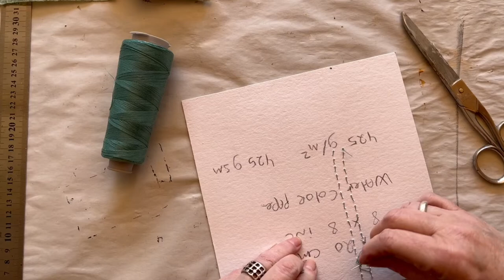Collage Dogma rules 10/20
This series of 20 collages, is my work from a collaboration with Kory’s Art Cafe
The collages are made after 4 simple dogma rules. Every Monday for 10 weeks I will show how my collages is done.

Dogma rule no 2:
20x20cm - 8x8" substrate. Cover entire substrate with one gelli print.
Add a rectangle botanical of your choice. (Picture, drawing, real flower or botanical, it's your choice). Make all 5 a different color scheme, example - 1 - rust and orange, 2 - greens, Whatever color scheme you want as long as all 5 are different. Draw a stitched border in color of your choice. (Partial or continuous - either way is cool).